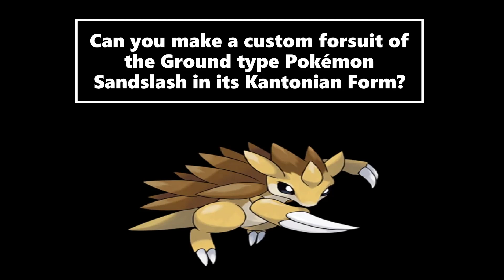Yes or No Custom Fursuit Ideas: Sandslash )Kantonian Form) (Generation I Pokemon)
Sandslash, in its Kantonian Form, is a Ground type Pokemon creature known as the Mouse Pokemon species, and the evolved form of the Kantonian Form Sandshrew introduced in Generation I.